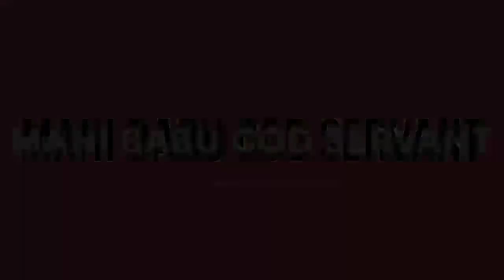యెహోవా దూత విరోధియగుట || SHORT MESSAGE - 144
Bethany Prayer House Thummapudi
Hebron Fellowship